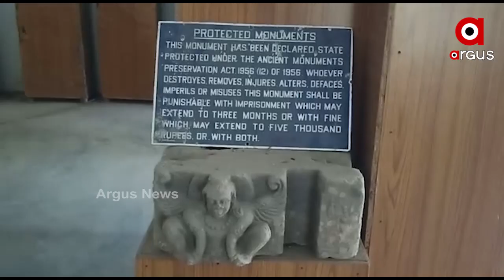ମାଣିକେଶ୍ୱର ସଂଗ୍ରହଳାୟର ପୁନରୁଦ୍ଧାର କେବେ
ମାଣିକେଶ୍ୱର ସଂଗ୍ରହଳାୟର ପୁନରୁଦ୍ଧାର କେବେ ? ଐତିହ୍ୟ ସ୍ଥଳୀକୁ ଅଣଦେଖା କାହିଁକି ? ନାହିଁ ବିଦ୍ୟୁତ କି ଜଳ ଯୋଗାଣ । କଟକ ଜିଲ୍ଲା ମାହାଙ୍ଗା ବ୍ଲକର ସୁକ୍ଲେଶ୍ୱରରେ ଥିବା ମାଣିକେଶ୍ଵର ସଂଗ୍ରହାଳୟ ଏବେ ବିପଦସଙ୍କୁଳ ଅବସ୍ଥାରେ ପଡିରହିଛି ..